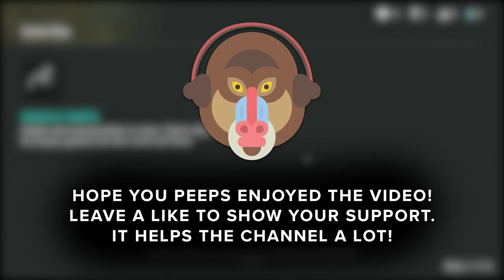HUGE MELEE STASH RAID - Last Day On Earth Survival Gameplay (update 1.11.6) ldoe base raid AssassinX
Join me on this Last Day On Earth Survival Gameplay as we go raid AssassinX's base and walk away with a massive stash of melee weapons

What other loot did we get from the raid? Watch the whole video to find out!

This video will serve as a Last Day on Earth walkthrough. I hope you enjoy watching this gameplay. Leave me a comment on what you think about the new 1.11.6 update.

Last Day on Earth Survival is a mobile game. Also known as LDOE. Last Day on Earth: Survival is an upcoming survivor sandbox game developed by Kefir Games. This is my casual Last day on earth survival gameplay series

- ♪ Outro ♪ -